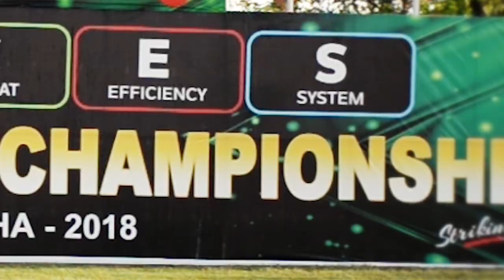7th Pakistan Army PACES Championship - Feb 2018 Promo 2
7th Pakistan Army PACES Championship - Feb 2018 Promo 2